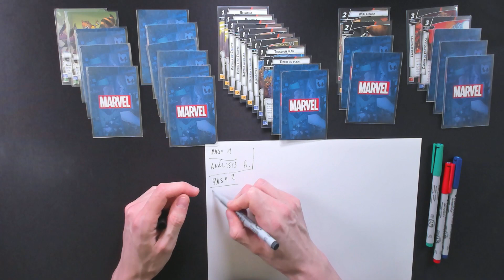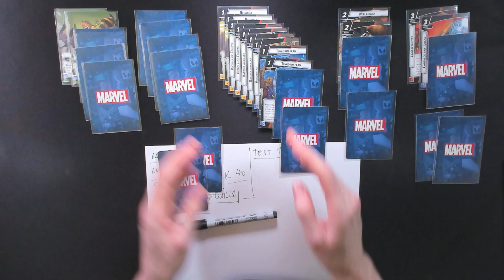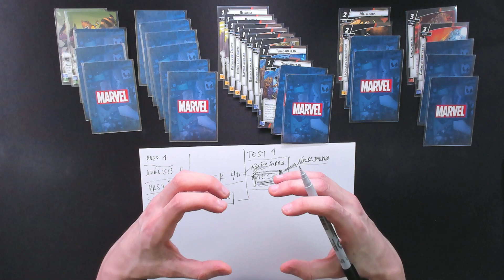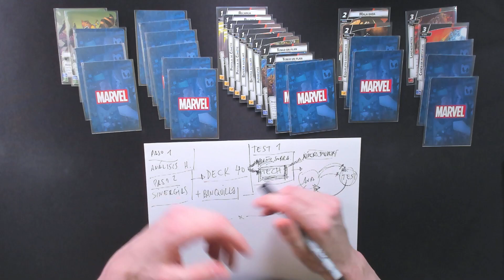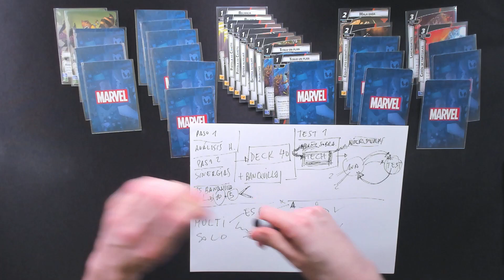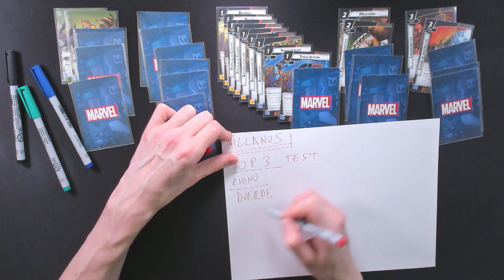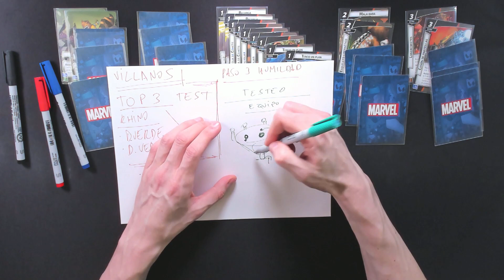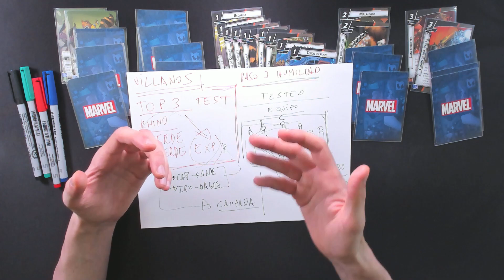11. MEJORA TU MAZO | EL TESTEO